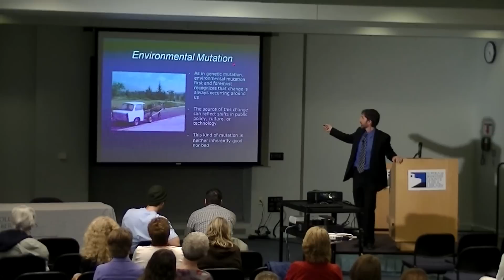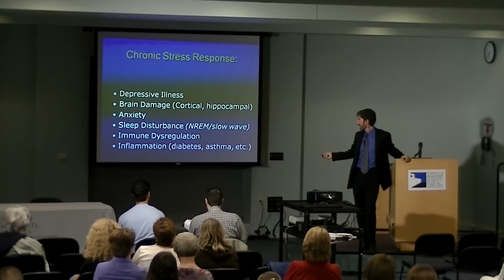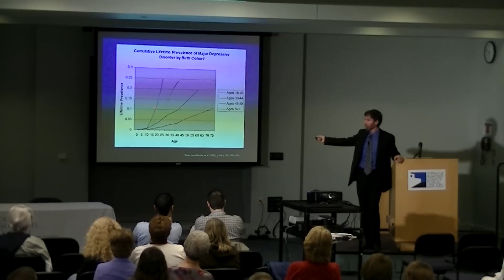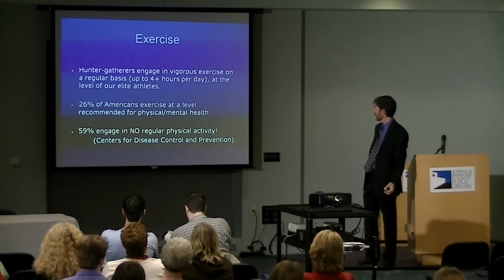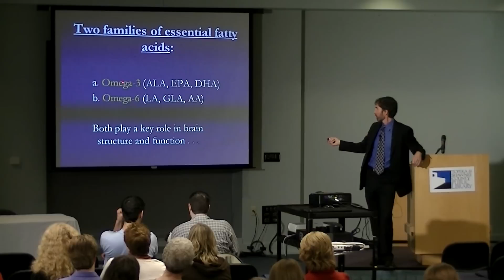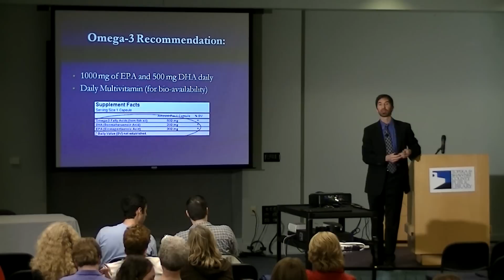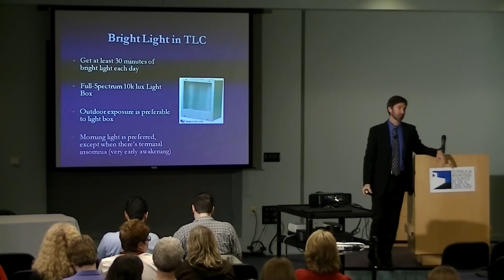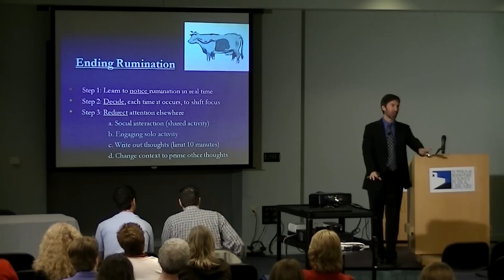Stephen Ilardi: Therapeutic Lifestyle Change for Depression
Stephen Ilardi, associate professor of psychology at the University of Kansas, delivers an engaging, interactive presentation about depression -- something that affects all of us. Professor Ilardi talks about his clinical research in developing Therapeutic Lifestyle Change (TLC), which has shown great promise as an alternative (or addition) to antidepressant medication. Learn how a few simple changes to your daily routine can help you banish the blues and live a healthier lifestyle.